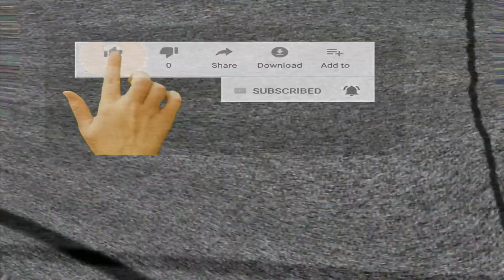Favorite bag ko sa LAZADA ko nakita?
So I hope you all enjoyed this video.

Everything is based on my own opinion.

Viber: Jenelou Victoria Guzman Dadivas

See you guys in my next Video!! Heart2❤️
~ Jen 🤘🏻🔥